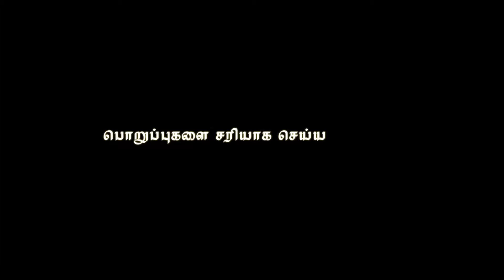பொறுப்புகளை சரியாக செய்ய வேண்டும் | Special Talk By Mr. Joseph Subramani | Muthoothan Media